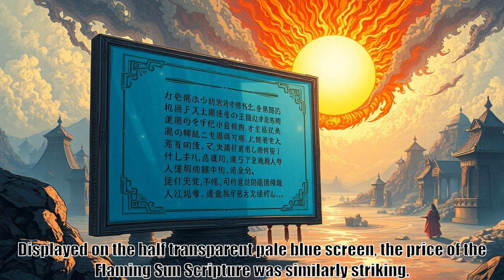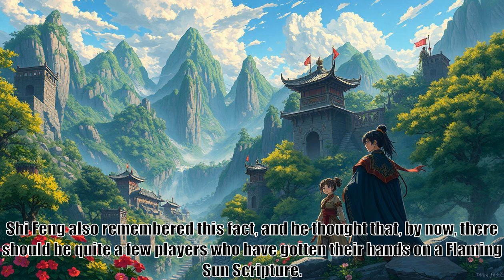Reincarnation Of The Strongest Sword God, part 199